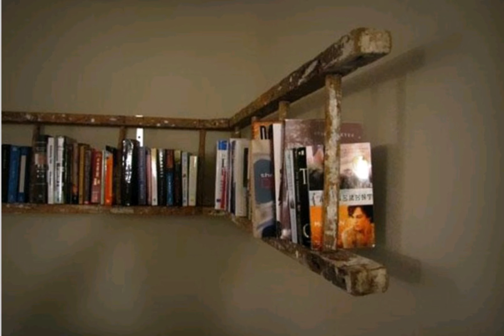Creative Way of Recycling Things